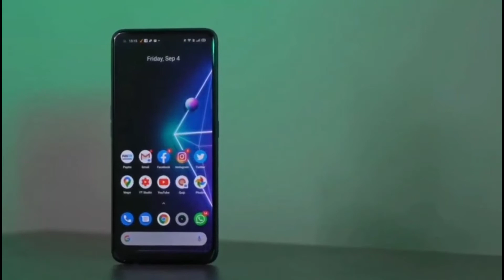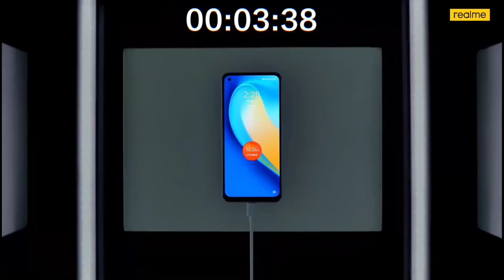Realme Q2 Pro 5G full specification and first impression 💯 review | probash bongo